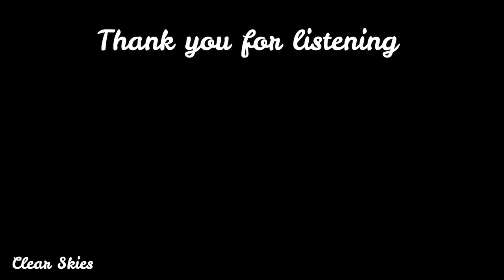Relaxing Music with Clear Skies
Clear Skies- Relaxing Music and Soundscapes